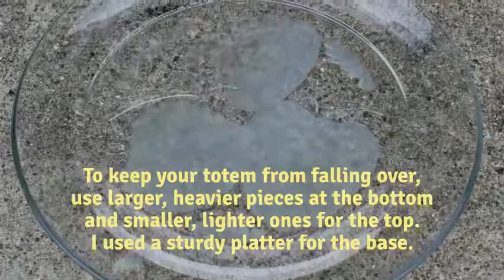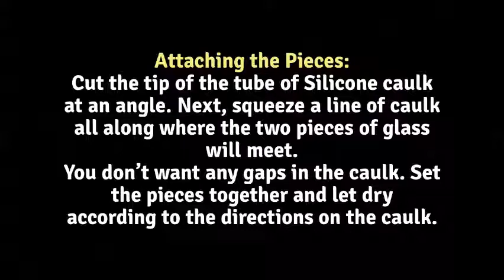Easy DIY Glass Garden Art Totem (with Thrift Store Finds!)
How to make a DIY Glass Garden Totem Pole. Super easy way to make your own fun yard art with glass vases and wine glasses from the thrift store. These Glass Totems make a great DIY Garden or Patio Decoration!